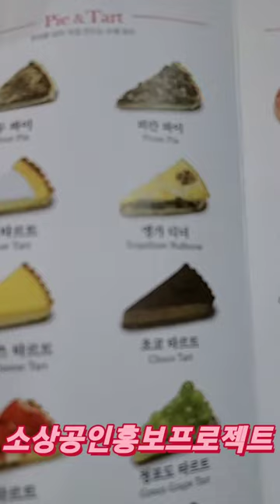소상공인홍보프로젝트